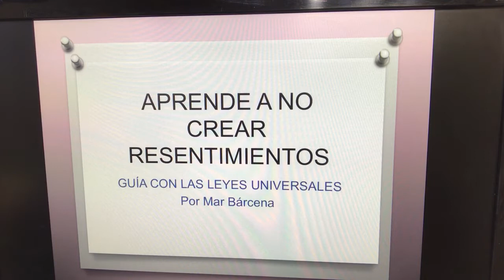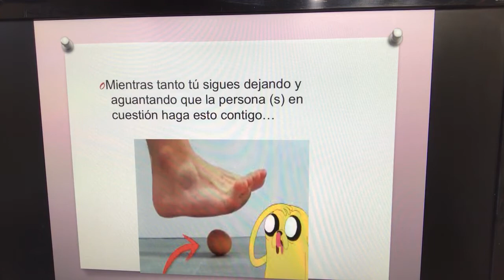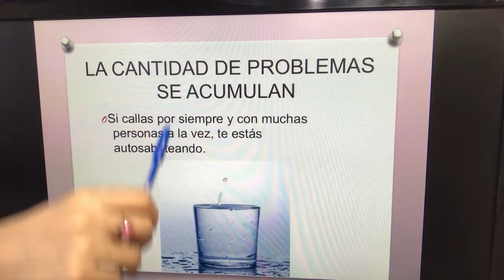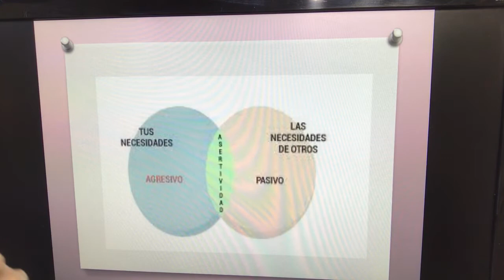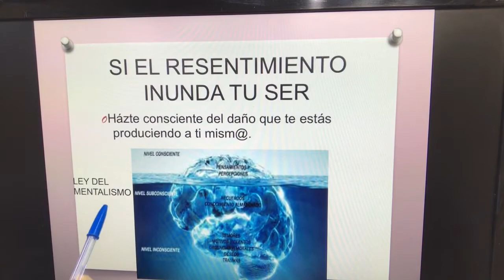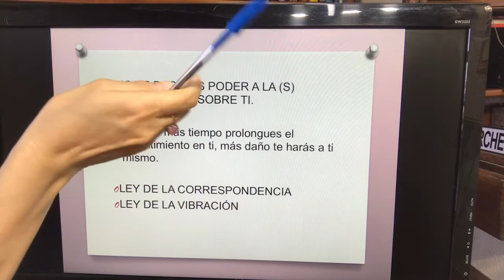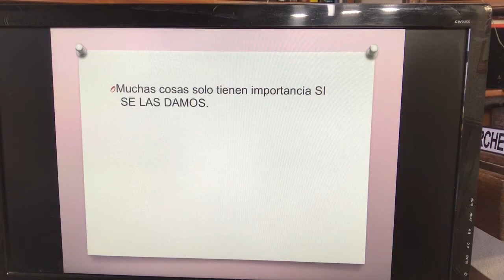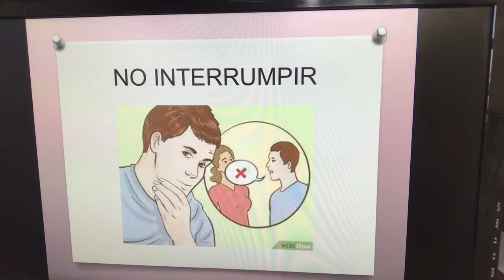COMO EVITAR RESENTIMIENTOS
"PREVENIR ES MEJOR QUE LAMENTAR"  Con las leyes universales puedes darte cuenta de todo lo que creas en tu vida porque tú lo permitiste. Conviértete en una persona asertiva para evitar conflictos y llevarte bien con los demás, pero sobre todo contig@ mism@!  Te invito a ver mi curso llamado "SERIE: TRANSFORMACIÓN PERSONAL CON LAS LEYES UNIVERSALES".